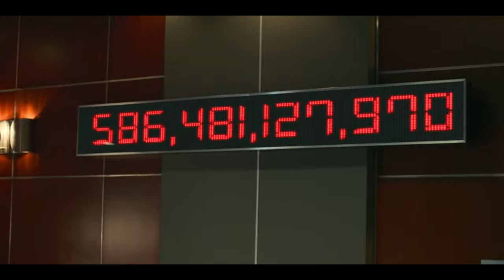Entre dos helechos - Keanu Reeves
0:28 ¿En una escala de 1 a 100, cuántas palabras te sabes?
0:41 ¿Es frustrante que la gente crea que eres un merluzo cuando en realidad sólo tienes una inteligencia por debajo de la media?
0:55 ¿te preparas lo papeles? ¿te has planteado prepararte un personaje que haya ido a clases de interpretación?